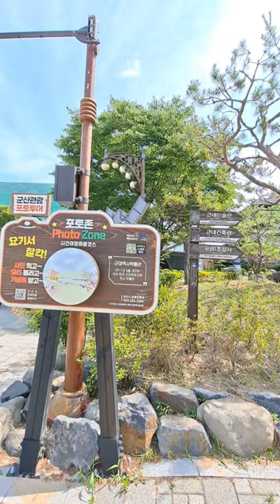전북 군산 근대역사박물관 앞